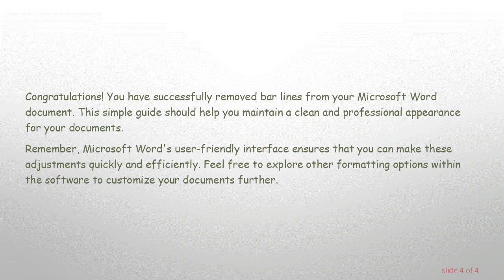Removing Bar Lines in Microsoft Word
Learn how to easily remove bar lines in Microsoft Word with this step-by-step guide. Whether you're working on a document or editing a template, follow these instructions to streamline your Word experience.
Removing Bar Lines in Microsoft Word: A Quick Guide

Microsoft Word is a versatile word processing tool that offers various formatting options to enhance your documents. However, users often encounter challenges, such as unwanted bar lines, while working on their projects. In this guide, we'll walk you through the simple steps to remove bar lines in Microsoft Word.

Step 1: Open Your Document

Begin by opening the Word document that contains the bar lines you want to remove. If you're working on a new document or an existing one, the process remains the same.

Step 2: Navigate to the Page Layout Tab

Once your document is open, go to the "Page Layout" tab on the Word ribbon. This tab is where you'll find options related to the overall layout and formatting of your document.

Step 3: Click on the Page Borders Option

Within the "Page Layout" tab, locate and click on the "Page Borders" option. This will open a dialog box with various settings related to the borders of your document pages.

Step 4: Adjust Border Settings

In the "Page Borders" dialog box, navigate to the "Borders" tab. Here, you'll see options for setting borders on different parts of your document, including the "None" option.

Step 5: Select the "None" Option

To remove the bar lines, choose the "None" option from the list of border styles. This will eliminate any existing border lines from your document.

Step 6: Apply the Changes

After selecting the "None" option, click "OK" to apply the changes. Your document will now be free of any unwanted bar lines.

Congratulations! You have successfully removed bar lines from your Microsoft Word document. This simple guide should help you maintain a clean and professional appearance for your documents.

Remember, Microsoft Word's user-friendly interface ensures that you can make these adjustments quickly and efficiently. Feel free to explore other formatting options within the software to customize your documents further.